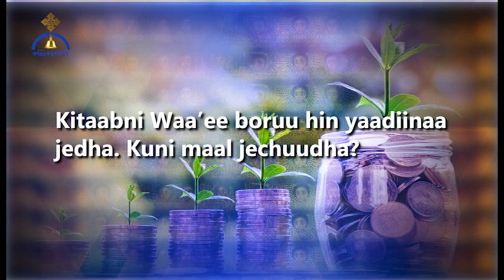MK TV Qusannaan Maali?